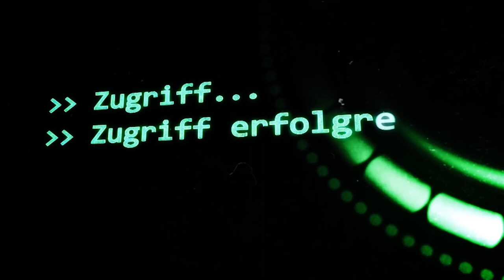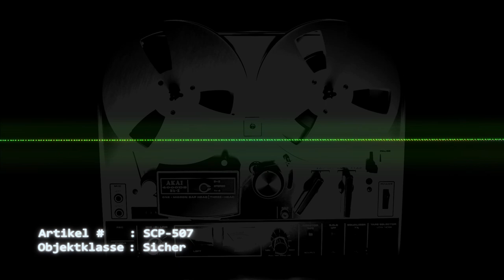SCP-507: [Widerwilliger Dimensionsspringer] (German/Deutsch)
"Der lächelende Mann sagte daraufhin: “So schnell schon zurück?”, bevor das Subjekt die Lampe ausschaltete und das ganze Magazin der Schusswaffe in die allgemeine Richtung des Mannes abschoss und sich dann wieder in der nächstbesten Ecke zusammenkauerte, bis er wieder in unsere Realität zurückkehrte."

Gastsprecher:
🔺 Jonah als SCP-507-A & SCP-507-B

Theme of Laura - Reprise, The Last of Us - The Path, Suspicious, Grotesque Fantasy,  Home by Myuu